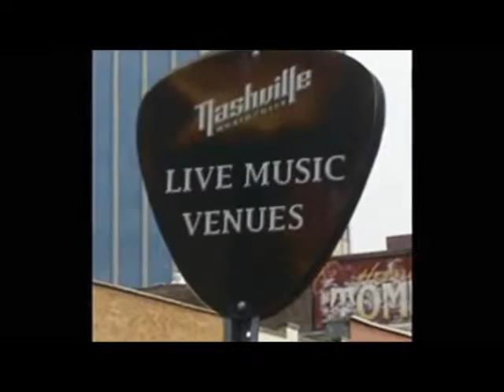All The Wrong Reasons THE NASHVILLE SOUND